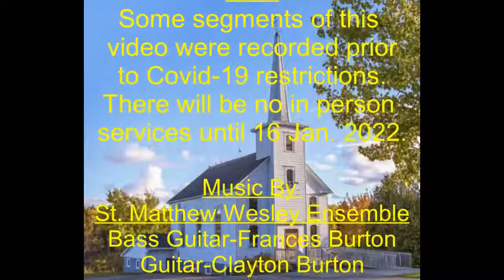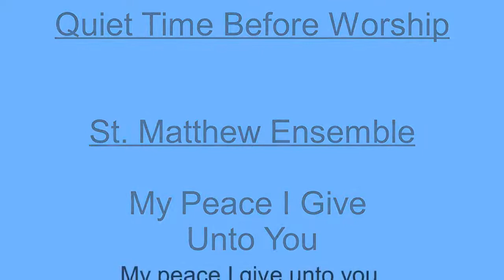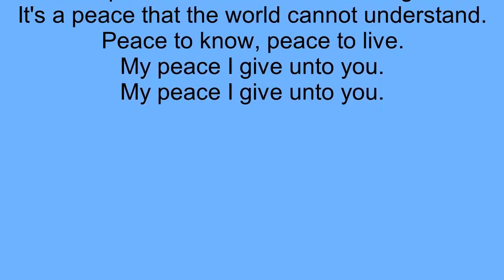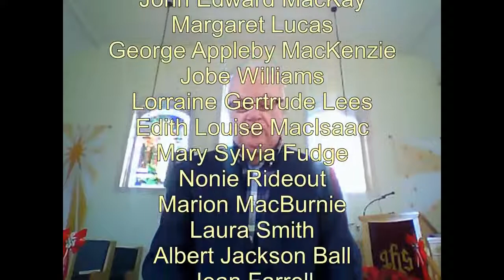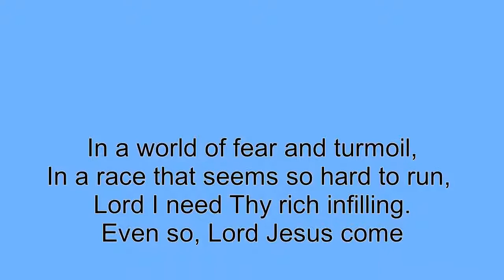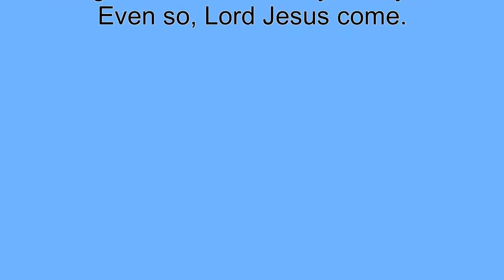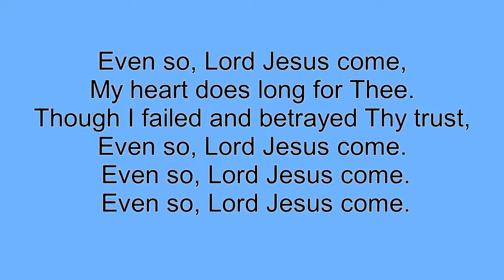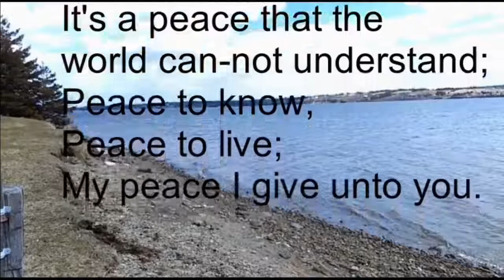St. Matthew Wesley United Church Service 26 Dec. 2021.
Message By Rev. Stephen Mills. Special Music By The Burton Family.